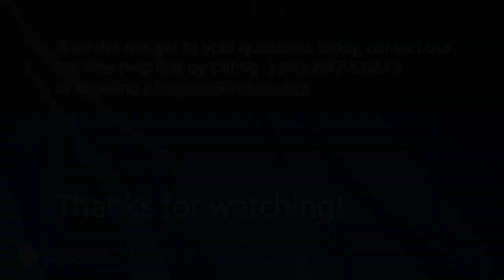Why participate in a clinical trial? | National Kidney Foundation